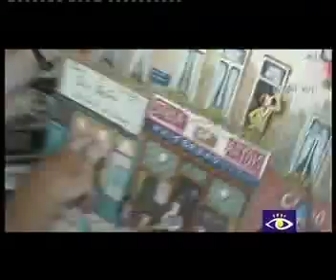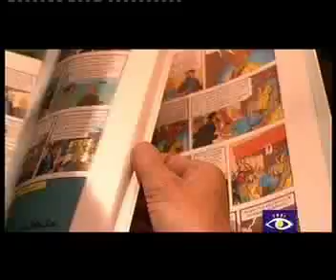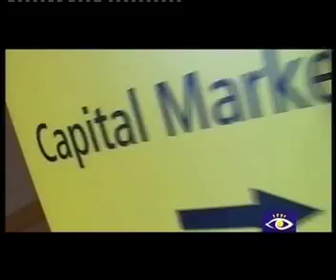Ontdek Brussel in 5 minuten